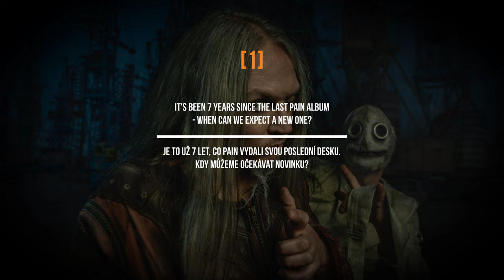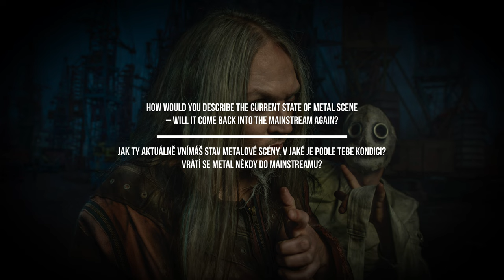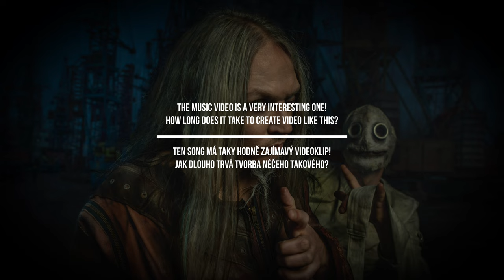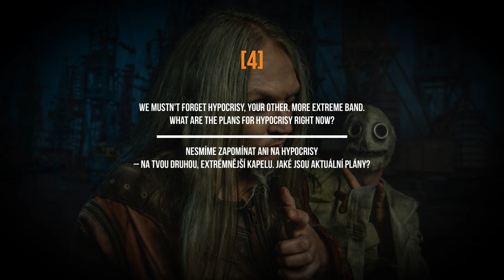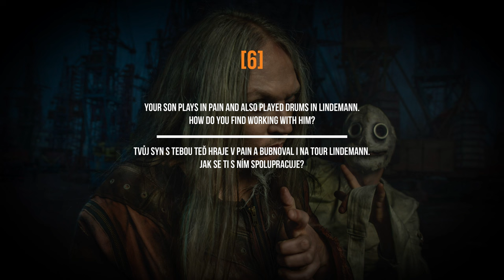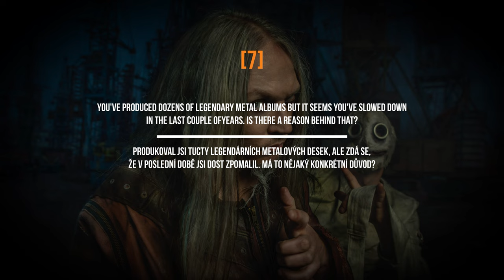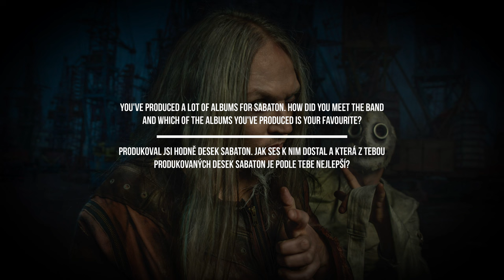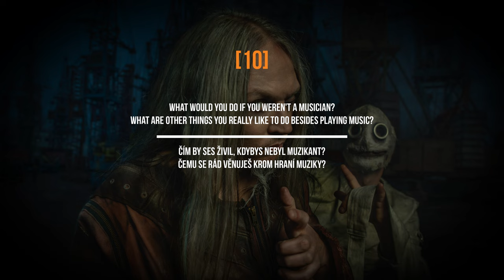10 questions with PETER TÄGTGREN | PAIN, HYPOCRISY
Deseti vybraným otázkám Metalshop TV z profesního i osobního života čelil tentokrát legendární metalový muzikant a producent Peter Tägtgren (PAIN, HYPOCIRSY, ex-Lindemann)! Interview proběhlo na letošním ročníku festivalu Basinfirefest // Metalshop TV caught up with legendary metal musician/producer Peter Tägtgren (PAIN, HYPOCIRSY, ex-Lindemann) at this year's Basinfirefest festival to ask him 10 fun questions - both about his music and his personal life!

Pokud se vám video líbilo, neváhejte sdílet, lajkovat a odebírat!

Metalshop is your no.1 source for metal merchandise - shipping worldwide!